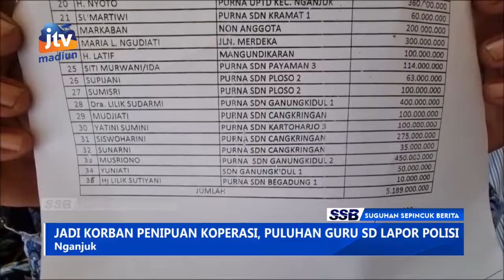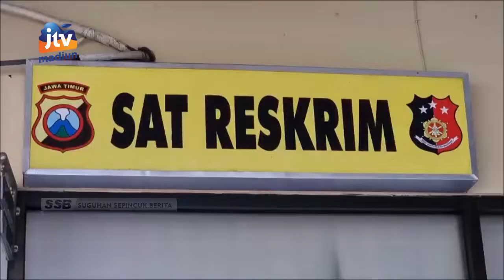NGANJUK - Jadi Korban Penipuan Koperasi, Puluhan Guru SD Lapor Polisi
puluhan guru sekolah dasar dinganjuk melaporkan bendahara koperasi simpan pinjam karena diduga telah menggelapkan uang anggota koperasi dengan total nilai 7 milliar rupiah lebih. Dengan membawa poster berisikan tuntutan 95 korban mayoritas ibu ibu asn ini meminta agar polisi bisa menjerat pelaku sesuai hukum yang berlaku.